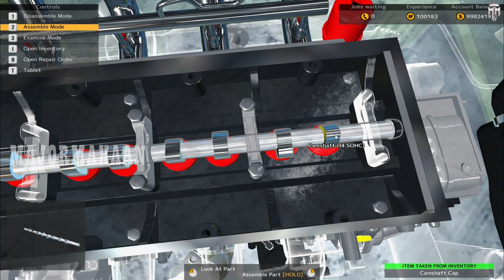MIOVENI URS CAR MECHANIC SIMULATOR EPISODE 27@MAJORMAHAANYT